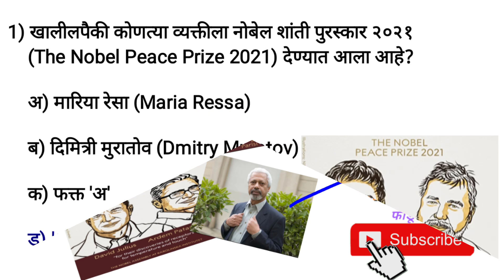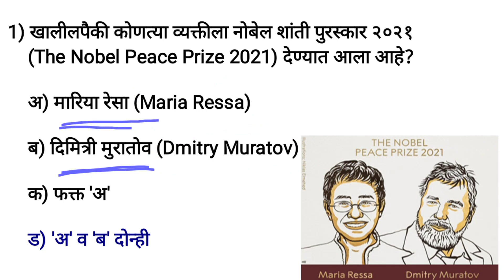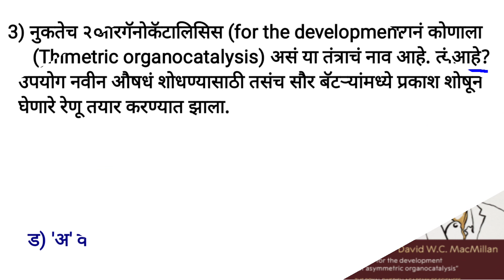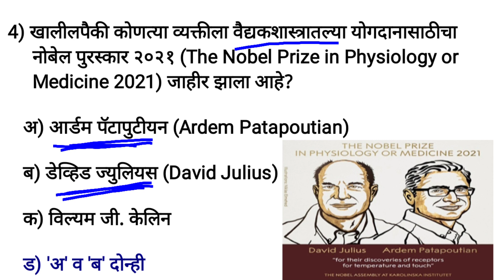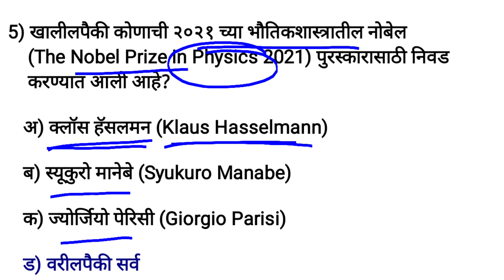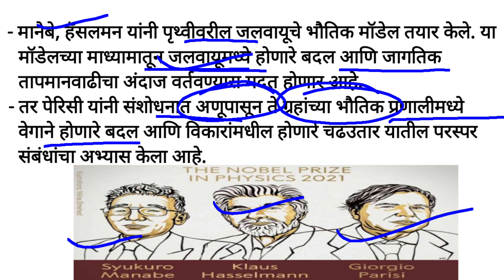नोबेल पुरस्कार २०२१ || The Nobel prize 2021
mpsc, gk,mpsc science,upsc, PSI,STI,ASSO, Banking, Police,Talathi,SSC,Railway ,ZP bharti,Police bharti, arogya sevak result, Arogya vibhag bharti 2021,

👉 या व्हिडिओ मध्ये नोबेल पुरस्कार २०२१ विजेते यांबद्दल संपुर्ण माहिती सांगण्यात आलेली आहे जी की सर्व स्पर्धा परीक्षा करिता उपयुक्त ठरतील.